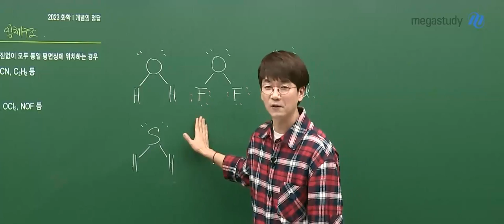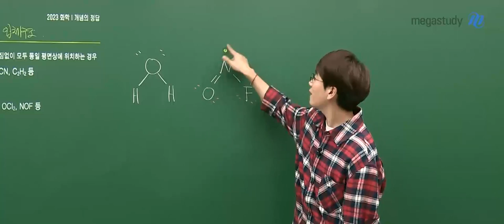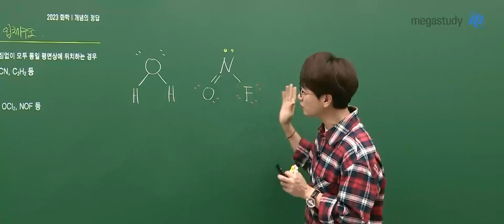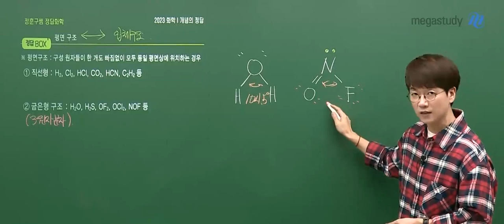[메가쌤 짤 - 과학 정훈구T] 불경외기 feat.훈구부처님